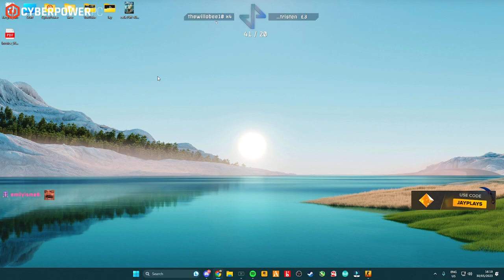Jay SEND A OOC Message To This Cop